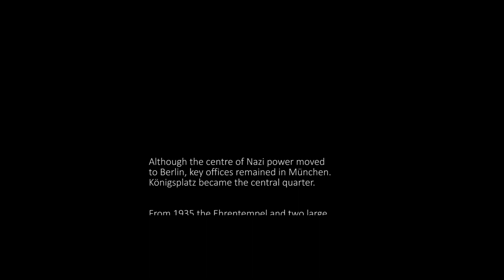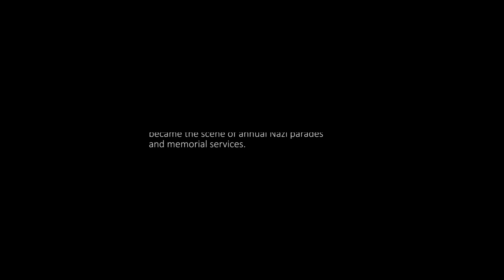München Now & Then - Episode 7: Königsplatz | Part 1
A now & then of the Königsplatz in München in 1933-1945

MUSIC
George Frederic Handel - Sarabande (intro)
Future World Music - New Beginnings